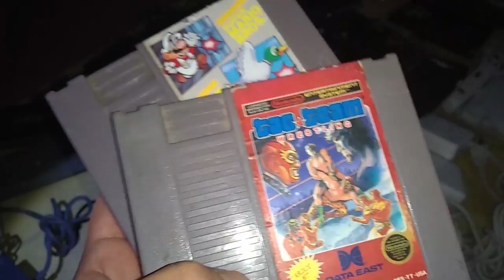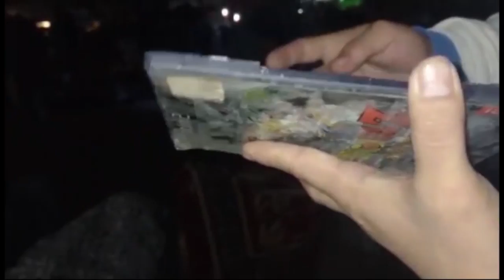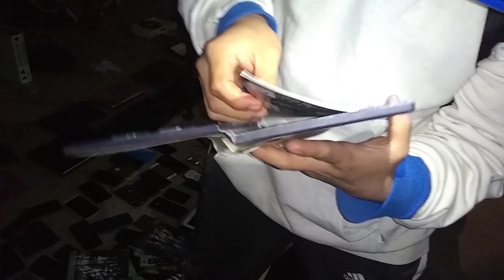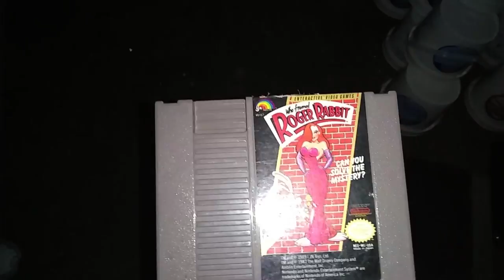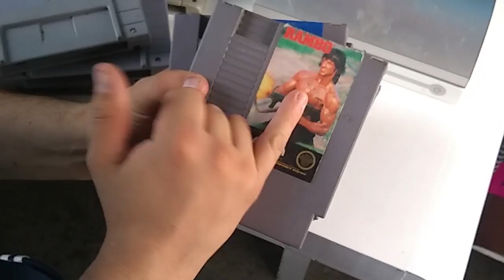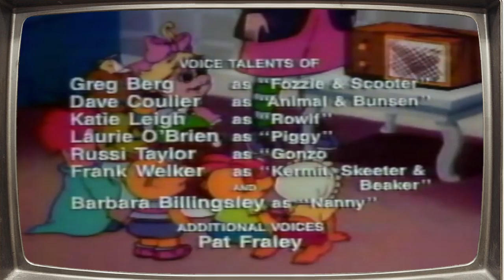Buscando consolas y videojuegos en el tianguis de chacharas Mas cartuchos Sorpresa!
buscando consolas y videojuegos en los tianguis de chacharas
Comprando videojuegos sin portada para ver si vale la pena arriesgarse
videojuegos de 50 pesitos